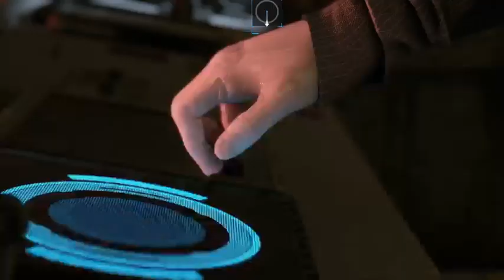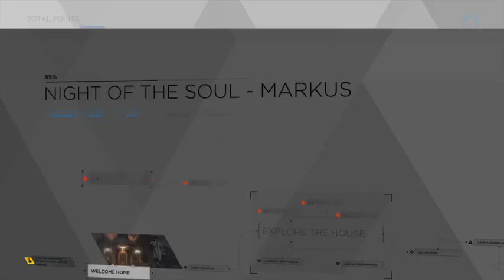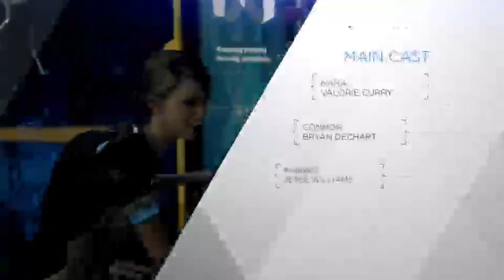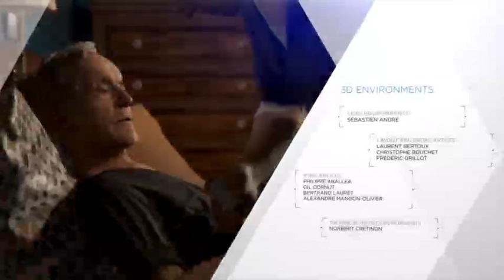Detroit become human( the humans like us ending )